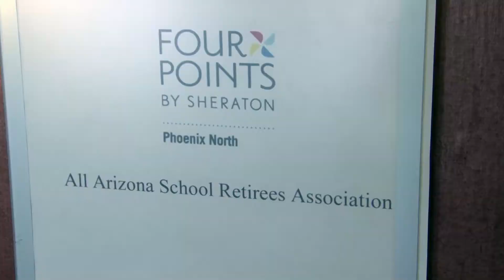Arizona Corporation Commission Investment Education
Join Coordinator Terri Alexon on one of her many community outreach events as she shares some tips to protect seniors from fraud.